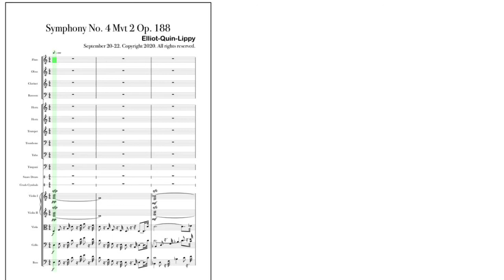Elliot Lippy Symphony No. 4 Mvt 2 Op. 188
Composed by Elliot lippy